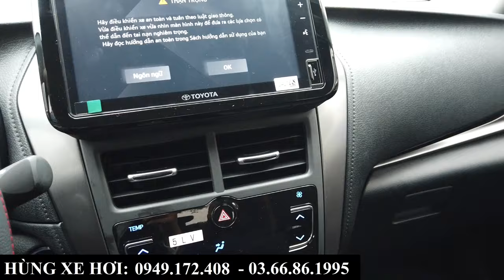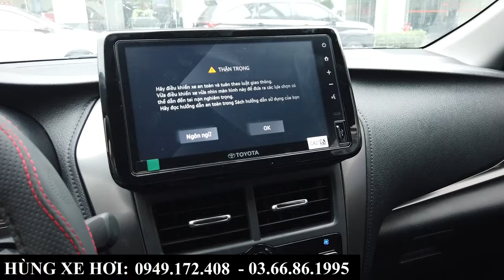Giá Xe Khuyến Mại Toyota Vios Tháng 11/2023 | Tổng Lăn Bánh Tại Toyota Bắc Ninh, Giá Ngang Accent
+ Hotline Tư Vấn: 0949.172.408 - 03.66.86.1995